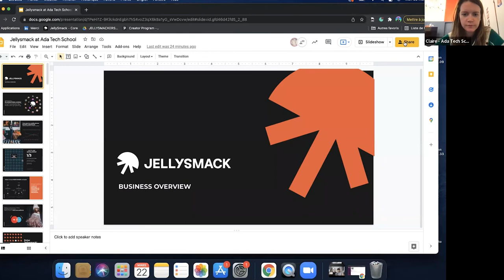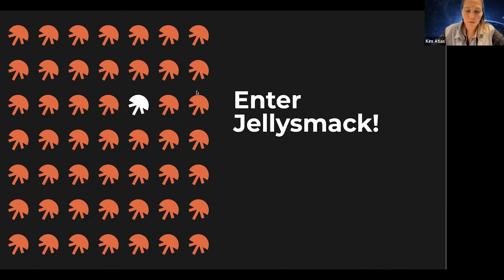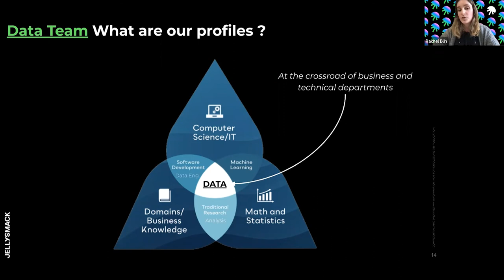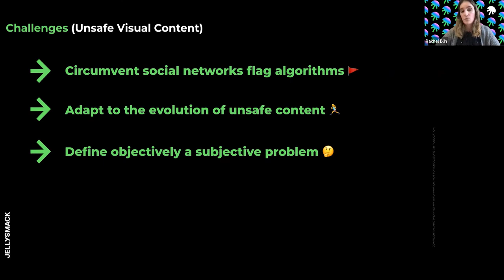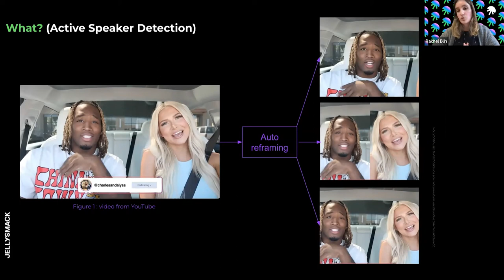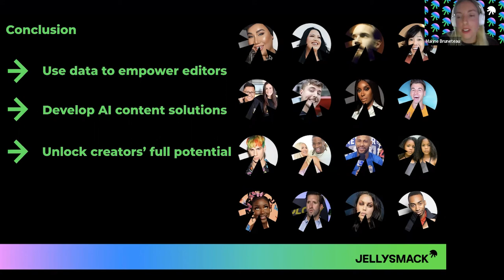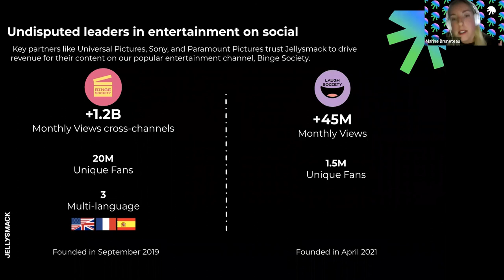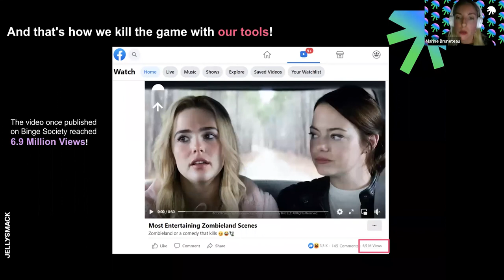Comment créer du contenu pertinent en 2022 grâce à l'intelligence artificielle ?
Comment l'intelligence artificielle aide à la création de contenus ? 👊

Notre partenaire JellySmack t'explique pendant 1h comment leur technologie a le pouvoir de faire performer tes contenus 🔥

En plus : les intervenantes te raconteront les success stories de leurs contenus divertissement à travers l'histoire de Binge Society pour que tu puisses t'en inspirer pour tes propres contenus 🤩

❤️💻 Si l'informatique t'intéresse et que tu souhaites te former à un métier d'avenir, dans une école qui cultive l'inclusion, n'hésite pas à candidater